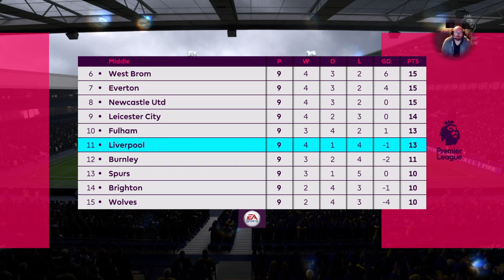Live and On The Pitch (2-28-19) Against Middlesborough, Chelsea and Southampton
In tonights round of matches. West Brom Albion faces off against Middlesborough, Chelsea in the Premiership followed by a round of 16 match in the Carabao Cup against Southampton.